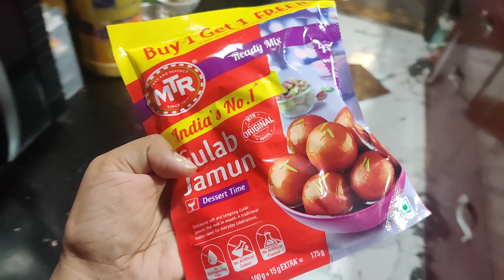mama କରିଛି ପୋସ୍ତ ଦିଆ କଖାରୁଡାଙ୍କ ତରକାରି ବହୁତ୍ tasty // ମୁଁ ଆଜି ଏତେ ଖୁସି କଣ ପାଇଁ?